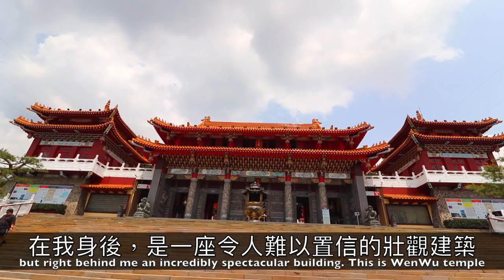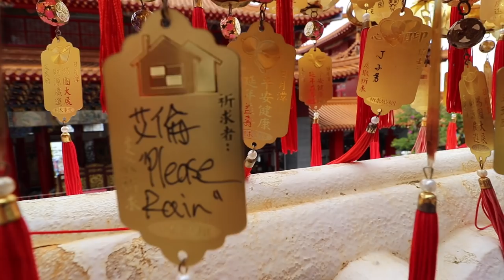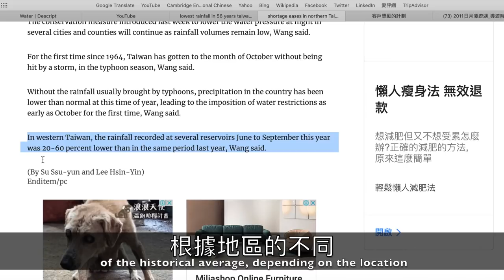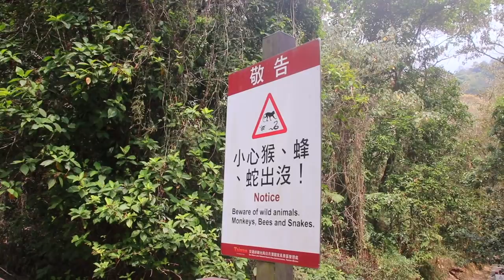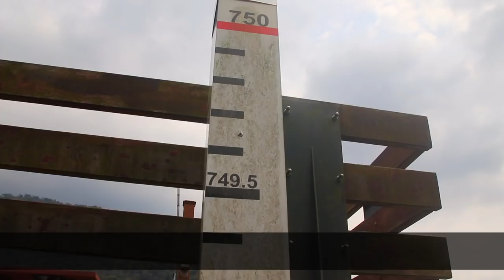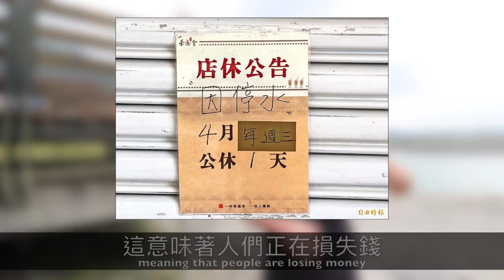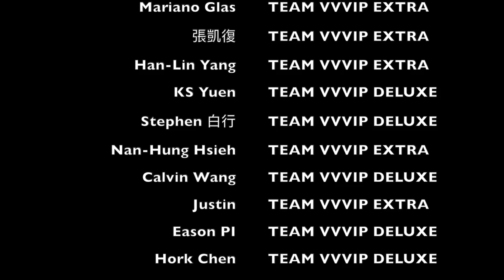DROUGHT in Taiwan! Englishman attends TAIWANESE temple to pray for rain!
Taiwan is in the middle of one of the biggest droughts in recent history. How is affecting life here? Why is it happening and can I help by going to pray at Wenwu Temple at Sun Moon Lake?